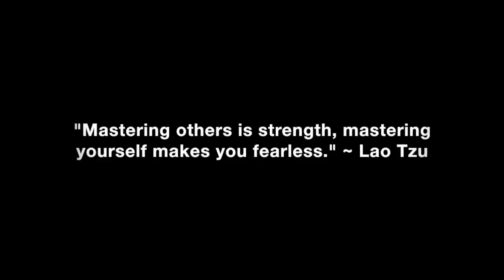What To Do When My Girlfriend Earns More Than Me?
How you should view and handle your girlfriend making more income than you.

In this video coaching newsletter I discuss an email from a viewer who says he’s a longterm student of mine. His girlfriend of a year is a 10 out of 10 and they have great chemistry, sexual compatibility, a deep and strong emotional connection and a shared sense of humor. However, they both make six figures, but she makes about $40,000 more than him per year. He says the red pill community told him this was bad and that eventually she will lose respect for him and leave him. Now he is questioning himself and their future together, despite the fact everything is going well.